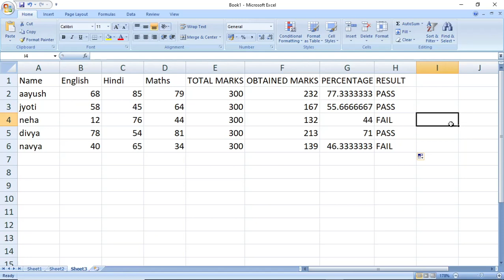Excel IF function| IF formula-Excel Formulas And Functions (hindi)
IN THIS VIDEO I HAVE EXPLAINED IF FUNCTION IN EXCEL. I HAVE EXPLAINED HOW TO USE IF CONDITION IN EXCEL.

NIELIT IT-O LEVEL
NIELIT IT-A LEVEL